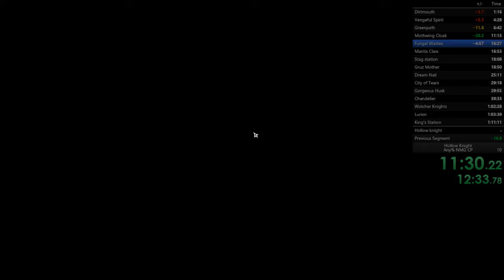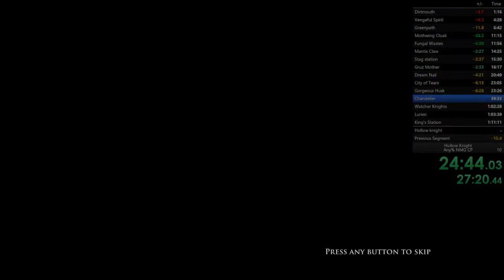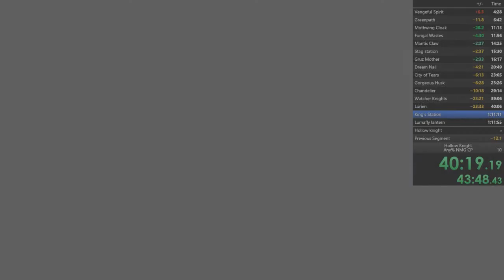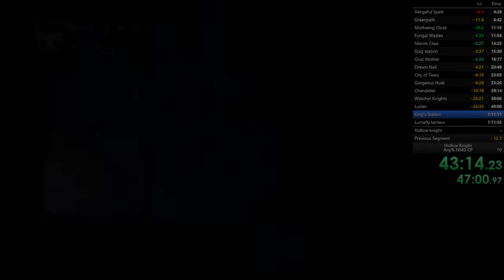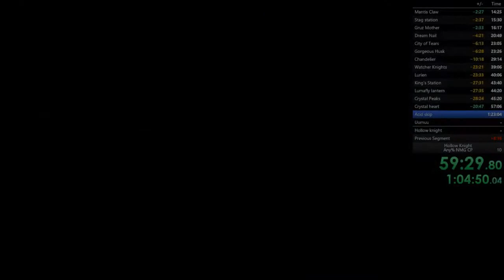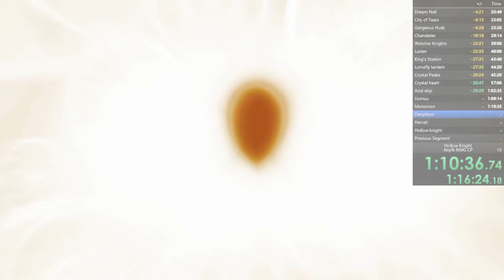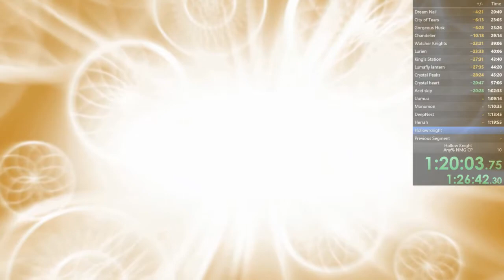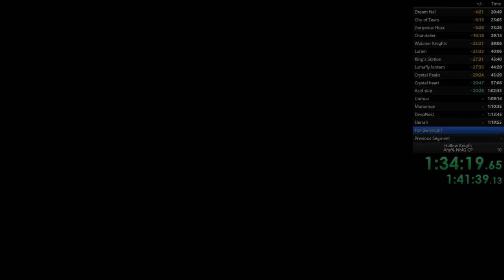Hollow Knight speedrun Any% NMG CP